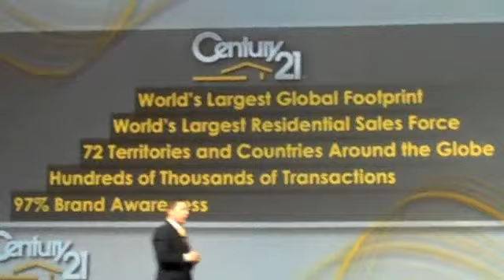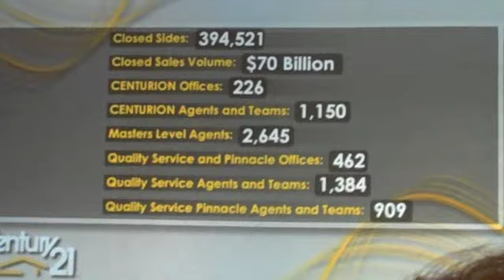General Session Night One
Get Out of Our Way, Move Over or Join Us - Because CENTURY 21 is taking over!